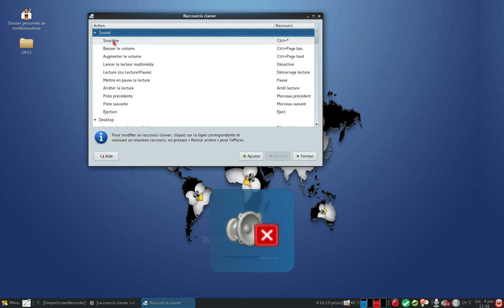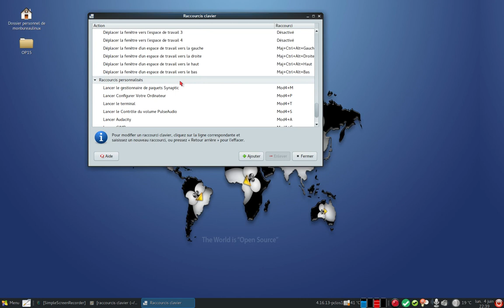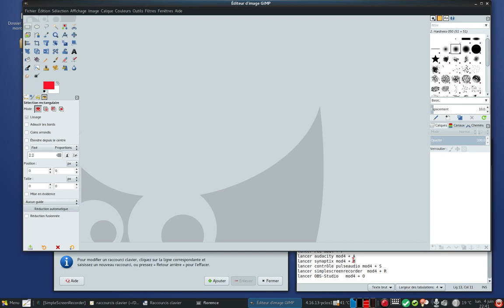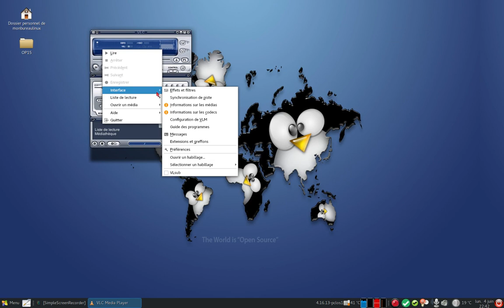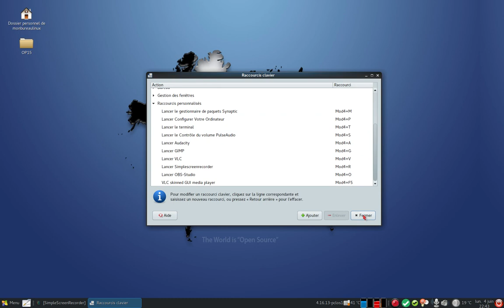Comment mettre des raccourcis clavier de vos applications sous linux ? ( bureau Mate )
En informatique, les raccourcis clavier sont des combinaisons de touches frappées au clavier de l'ordinateur pour exécuter certaines fonctions (actions) qui ont été programmées dans un logiciel.